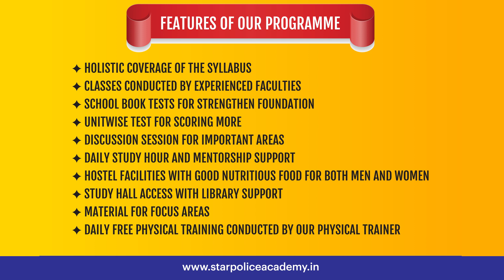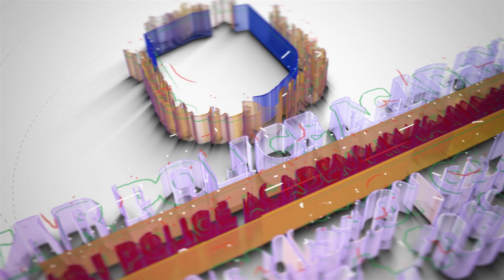👮🏻‍♂️ PC Physical Test [ 2023-24 ] 💪🏻 1500 மீட்டர் ஓடும்போது விசில் அடிப்பது எதனால் ❓